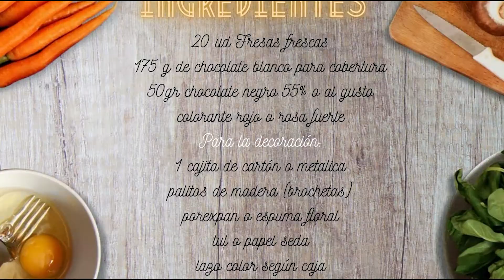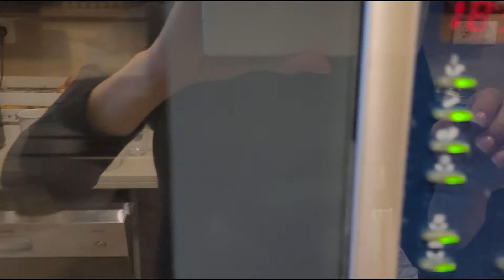Como hacer FRESAS bañadas de CHOCOLATE (para el día de madre) como regalo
Me encanta este ramo de fresas bañadas con chocolate, es un magnífico regalo para cualquier situación, pero yo, en especial lo he querido hacer para el día de la madre.

Aquí tenéis otra versión a parte de las fresas, también rosas de chocolate, queda una combinación perfecta

Ingredientes:
20 ud de fresas
175 gr de chocolate blanco para postres
50 gr de chocolate negro, yo le puse 55%
colorante alimentario rojo o rosa fuerte

 Para la decoración:
1 cajita o bien cuadrada o redonda, o bien de cartón o metálica pero decorativa
20 ud de palitos madera para brochetas
Porexpan o espuma floral para el relleno de la caja
Porexpan para aguantarlas en su elaboración
Ropa tul o papel seda
Lazo a tu gusto